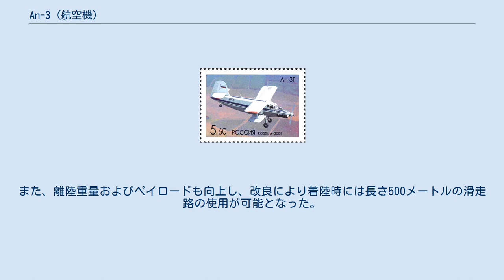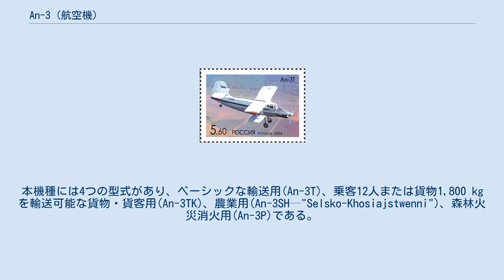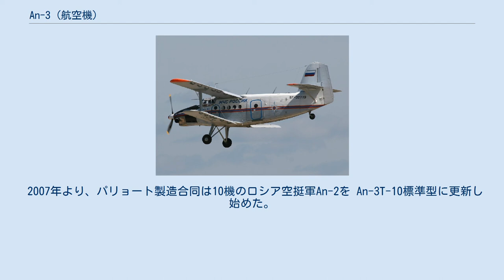An-3 (航空機)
An-3 ロシア民間防衛問題・非常事態・自然災害復旧省所属のAn-3T（2007年6月撮影） アントノフ An-3はソビエト連邦とその後のウクライナおよびロシア連邦で開発された民間向け多目的・農業用航空機である。
An-3はAn-2のエンジンをターボプロップ駆動に換装し、An-2の後継機または発展版となるよう開発された。
ベーシックな輸送用(An-3T)の他、貨物・貨客用(An-3TK)、農業用(An-3SH)、森林火災消火用(An-3P)、傷病者輸送用がある。
 本機種は未舗装の飛行場からでも乗客および貨物を輸送可能なように設計され、スキー式降着装置を装着することで35cmまでの雪に覆われた表面状態での運行が可能である。
 原型機であるAn-2から改良の際にはピストンエンジンから3翅可逆ピッチ (タイプAV-17)プロペラおよびR-17ガバナーの搭載を特徴とする1375馬力TVD-20ターボプロップエンジンへの換装が実施された。
さらに、機体にも以下のような変更が加えられた。
まず、暖房および換気システムの他、先進的な電気設備および飛行・航法装置が設置された。
さらに、中央制御された警報システム、新しい消火システム、そして農業分野への需要に対するため機外への広範囲な薬品分散装置も設置された。
改良により機体の信頼性は向上したほか、貨物輸送能力が1.2倍に増加した。
騒音や振動の低減などにより乗員への快適性を確かなものにした。
上昇率は1.9倍に向上し、離陸及び着陸時のパフォーマンスは向上した。
改良により、ガソリンに替わり他の航空機で一般的に使用されるケロシンおよび潤滑剤の使用が可能となった。
また、離陸重量およびペイロードも向上し、改良により着陸時には長さ500メートルの滑走路の使用が可能となった。
これらの改良はパリョート製造合同（ロシア連邦オムスク）およびアントノフASTC（ウクライナ・キエフ）にて実施されることになった。
 早くとも1980年3月13日には初の試作機の飛行が行われたが、寄せられる関心の薄さから開発は停滞した。
飛行試験は1991年までに完了されることはなかった。
しかし、同機種は今日までのタービン駆動の複葉機としては数少ない事例の一つとなった。
2000年8月31日、An-3Tは型式証明を受けた。
同型式証明にはスキー式降着装置を搭載したものと農業用のものも付随された。
 1990年代後半、開発プロジェクトは、そのすべてがパリョート製造合同に継承されると再度活性化した。
2000年に市場活動は本格したものの、販売数は限られたものになった。
本機種には4つの型式があり、ベーシックな輸送用(An-3T)、乗客12人または貨物1,800 kgを輸送可能な貨物・貨客用(An-3TK)、農業用(An-3SH—"Selsko-Khosiajstwenni")、森林火災消火用(An-3P)である。
 1970年代、もうひとつの農業用An-2の代替機開発計画としてM-15ベルフェゴルがあったがこれは失敗に終わった。
 2007年より、パリョート製造合同は10機のロシア空挺軍An-2を An-3T-10標準型に更新し始めた。
すべての要求数は約200機に上ると推定される。
 イェフィム・ゴードン著Antonov An-2より アントノフ An-3 アントノフ An-3T 原型機など 用途、構造、時代などが類似した航空機